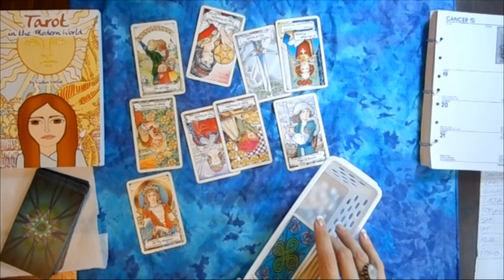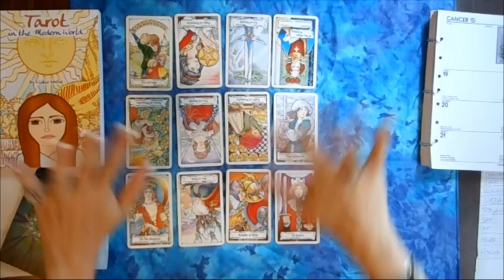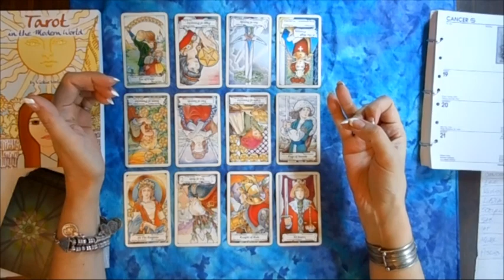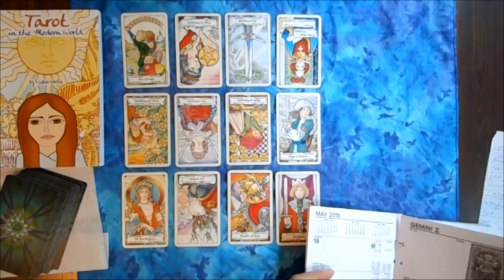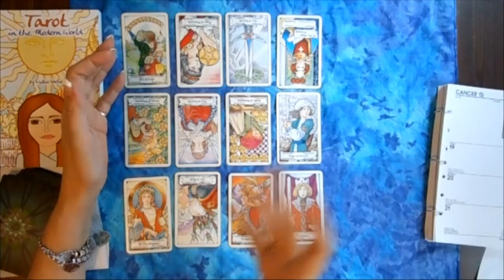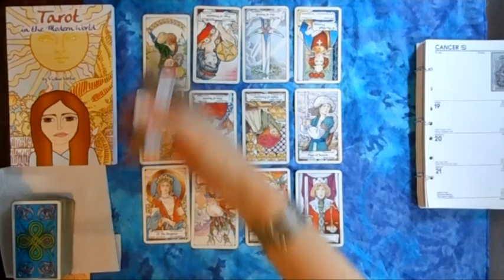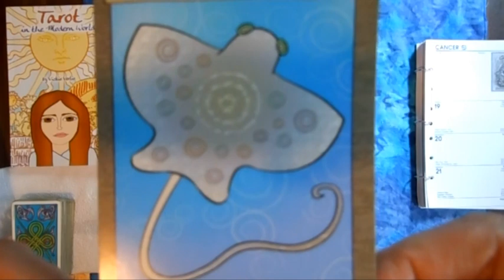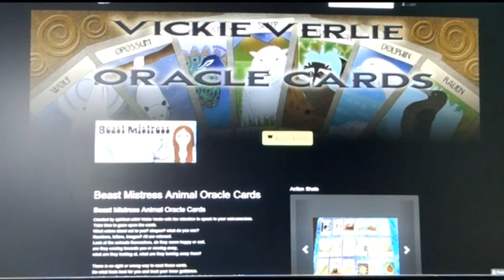VIRGO JUNE 2015 Tarot psychic reading forecast predictions free